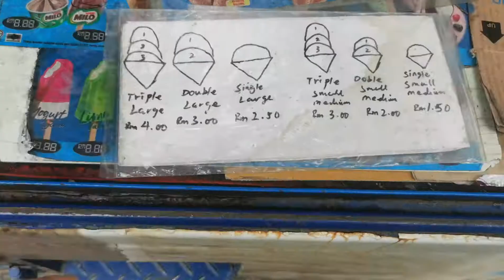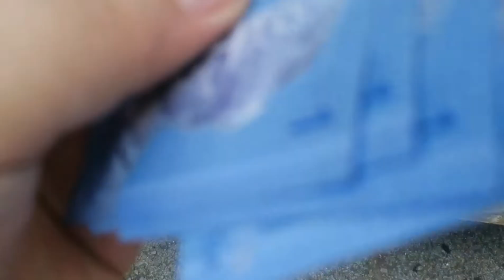HOT DAY WITH ICE CREAM | CARA UNTUK MENGURANGKAN CUACA PANAS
Video ni saya record time tiba2 datang ni kereta ice cream. Ngam2 hari panas, apa salanya menjamah eskrem untuk sejukkan badan.